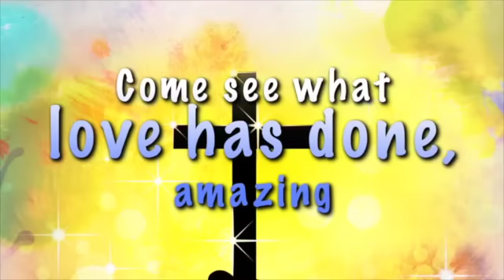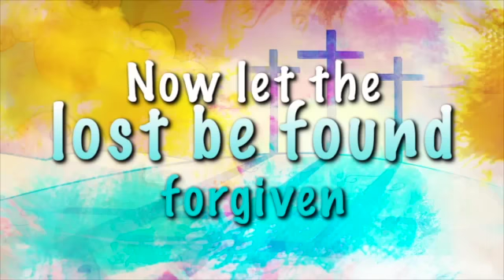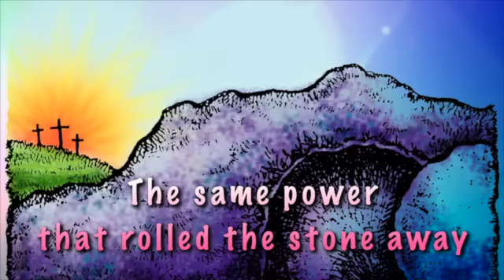Shout Hosanna (Lyric Video) | Because He Lives [Simple Kids Easter]